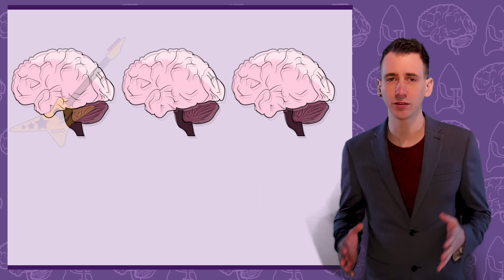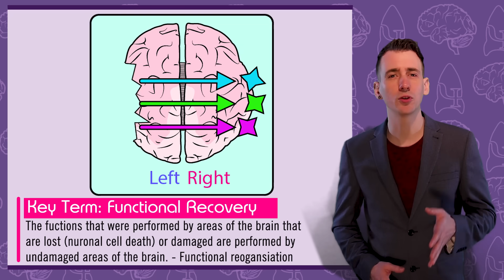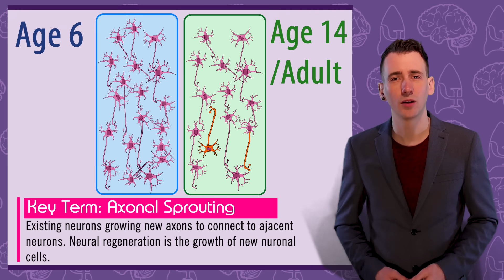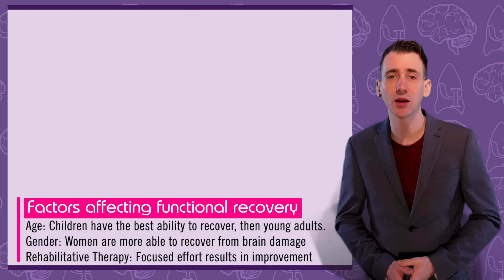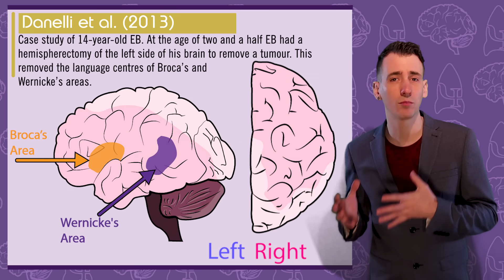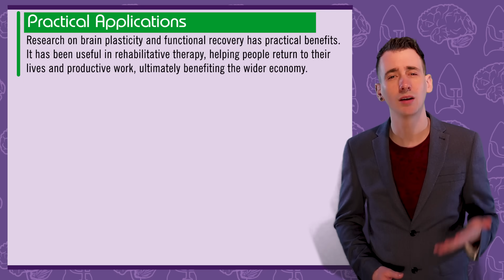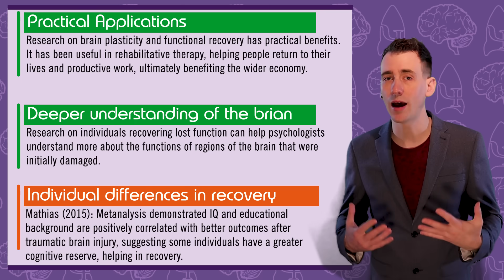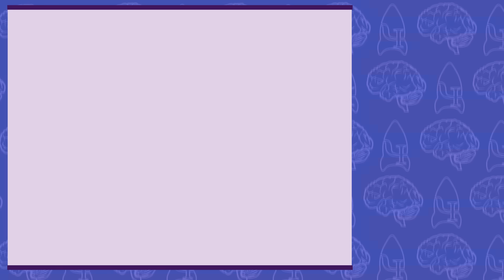Brain Plasticity and Functional Recovery - Biological Psychology [AQA ALevel]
🔥📖 1:1 & small-group tutoring by me from just £25/hour! Ready to level up your psychology grades? £15 off your first session with the code FIRST15OFF

This video includes: Brain plasticity, Functional recovery, Functional re-organisation, Axonal sprouting, Neural regeneration, synaptic pruning, denervation super sensitivity, factors affecting recovery, constraint induced therapy (CIT).

Evaluative studies discussed:

Maguire, et al. (2000) Navigation-related structural change in the hippocampi of taxi drivers

Danelli, et al. (2013) Is a lone right hemisphere enough? Neurolinguistic architecture in a case with a very early left hemispherectomy.

Mathias (2015) Contribution of brain or biological reserve and cognitive or neural reserve to outcome after TBI: A meta-analysis